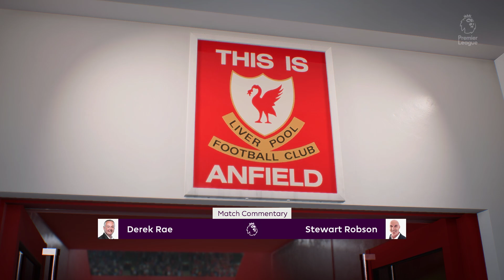Liverpool vs. Aston Villa - Premier League 23/24 PS5™ Gameplay Full Match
FIFA 23 Gameplay Legendary Difficulty